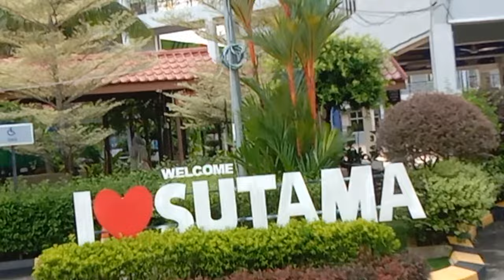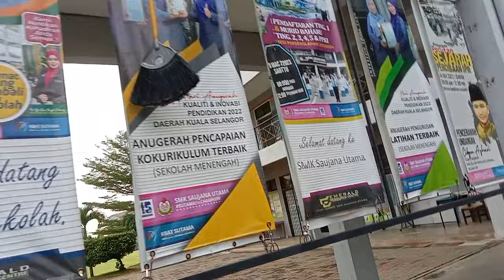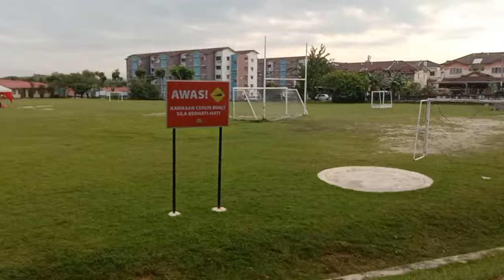PERLAWANAN PERSAHABATAN SUBEST VC VS SMK SAUJANA UTAMA (SET 1)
Volleyball is a team sport in which two teams of six players are separated by a net. Each team tries to score points by grounding a ball on the other team's court under organized rules.[1] It has been a part of the official program of the Summer Olympic Games since Tokyo 1964. Beach volleyball was introduced to the programme at the Atlanta 1996 Summer Olympics. The adapted version of volleyball at the Summer Paralympic Games is sitting volleyball.

Perlawanan persahabatan SUBEST VC VS SMK SAUJANA UTAMA

3 Feb 2024
Sabtu
8am-11am

1.tokchik
2.rohit
3.airil
4.afiq
5.aqil
6.adwa
6.syahmi
8.darrel
9.daim
10 danish